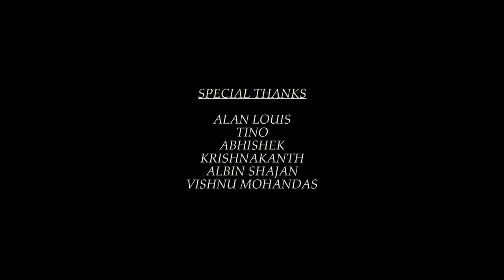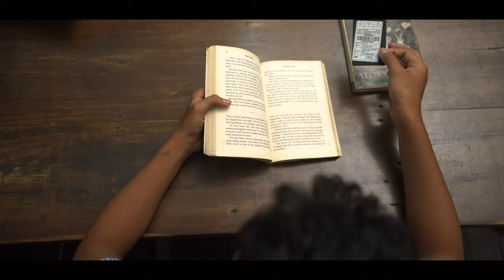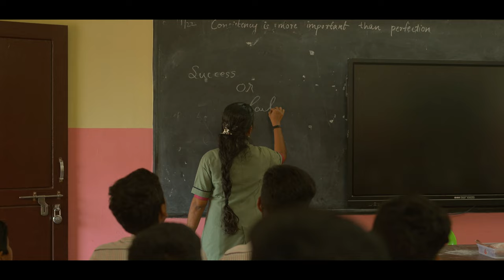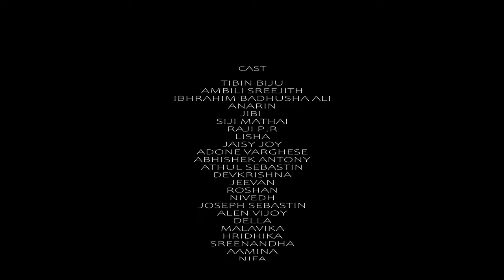St. Anne's Public School, Koovappady/ THIRA- a short film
"All students can learn and succeed, but not in the same way and not in the same day "

                 William G spady

Tiltle : THIRA
Directed by : DELBIN VARGHESE
Produced by : ST. ANENE'S PUBLIC SCHOOL, KOOVAPPADY
Story by : AMBILI SREEJITH
Screen play : THEJUS R J
Cinematography : ANSIL HUSSAIN
Editor : ANCE LAWRENCE
sound design : ASHLIN(SASA MEDIA)
assosiate director : CHANDHRU J
assistant director : AMAL ANIL KUMAR
Poster design : VISHNU MOHANDAS